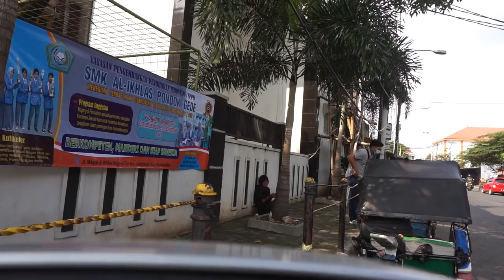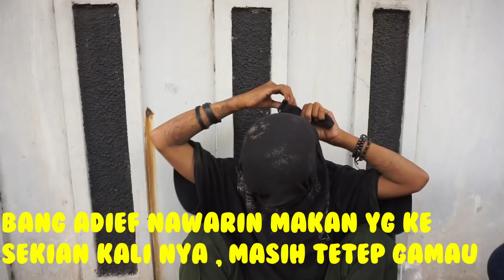KUPAS TUNTAS ! INI YG SEBENARNYA TERJADI PADA YANI NGELEM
Semangat Sembuh yani ...

Semoga Bermanfaat ...